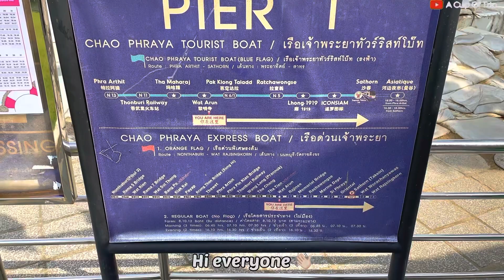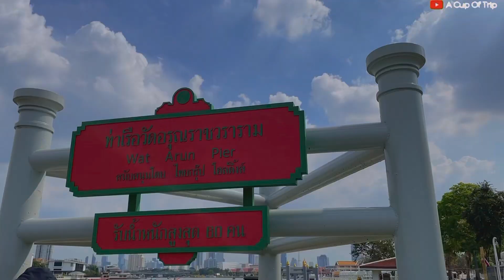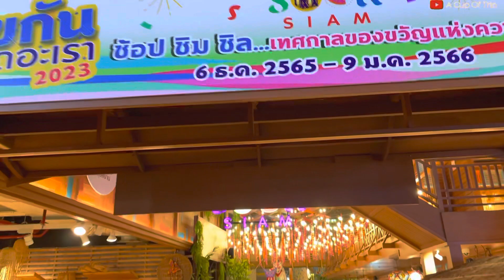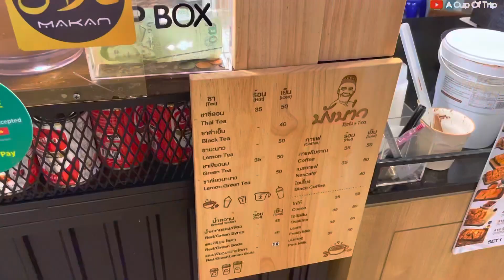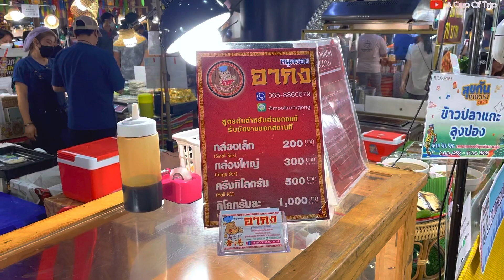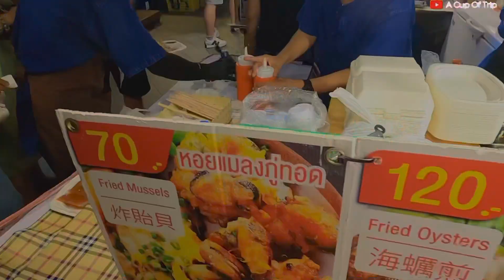THAI STREET FOOD You Can’t RESIST at ICON SIAM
Hi everyone 👋🏻

In this video, I want to share with you my experience having delicious Thai street food in Icon Siam. Icon Siam is a shopping mall at the riverside of Chao Phraya River. It’s one of the biggest shopping mall in South East Asia.

I took tourists boat from Wat Arun to Icon Siam.     It was a relaxing boat trip. There are some historical buildings and bridges along the way.

The are lots of lots of street food at Icon Siam. I chose some of them such us Grill Pork, Mango Sticky Rice and Thai Tea. It was fun to go there. If you come to Bangkok, I recommend you to come and enjoy the street food there.

Here’s How I Spent 9 Hours Layover in SINGAPORE : Boat Quay, Clarke Quay, Changi & Lau Pa Sat 🌇👇